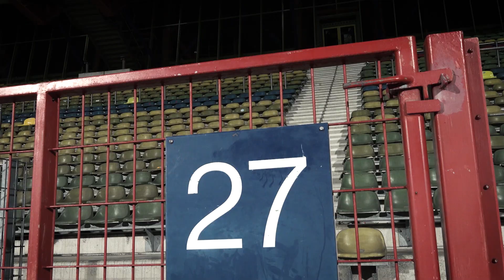125 Jahre Heimat - M wie MITEINANDER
125 Jahre Heimat - 125 Jahre M wie Miteinander! Wir haben Vereinsikonen und Fans gefragt, was für Sie die Faszination Wildpark ausmacht. Was ist für euch das Besondere an diesem Stadion und diesem Verein? Postet in den Kommentaren!